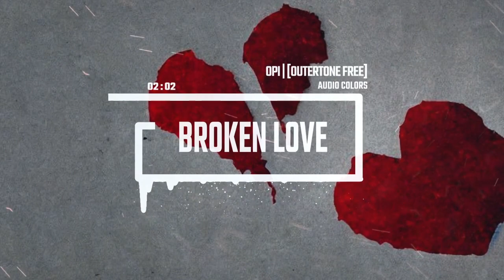Broken Love by opi [Outertone Free] | Audio Colors